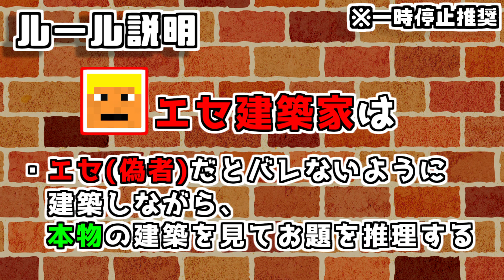【Minecraft】勝ちましたわ！プロの建築を魅せつけろ( ･´ｰ･｀) ！！【コラボ実況】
ぴくとさん、ワイテルズさんとコラボしました！！！！！

各チャンネルで動画の内容が違うので、全部見て( ･´ｰ･｀) ！！！

鬱先生　　 　→ @utu072
ゾム　　　 　→ @wrwrdzom
ロボロ　　　 → @roboro_heaven